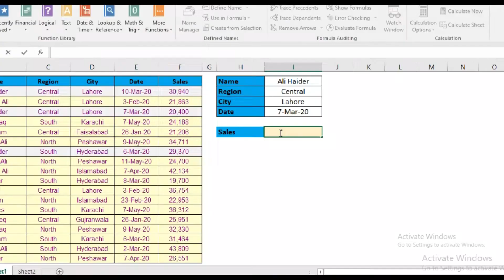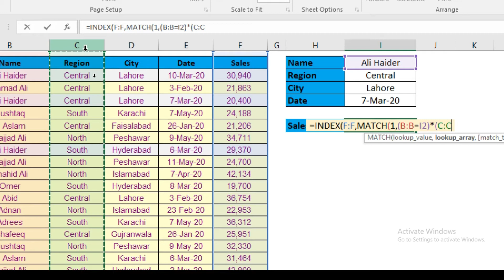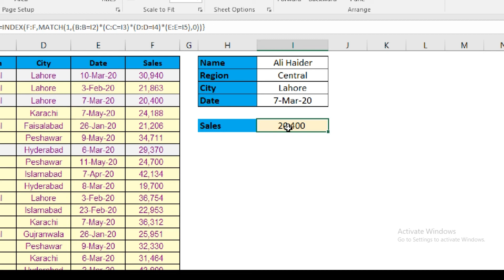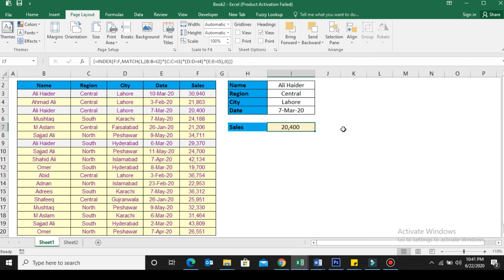Index Match - Find Multiple Matches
In this video you will learn how to get result after matching multiple even thousand criteria.
 {=INDEX(F:F,MATCH(1,(B:B=I2)*(C:C=I3)*(D:D=I4)*(E:E=I5),0))}